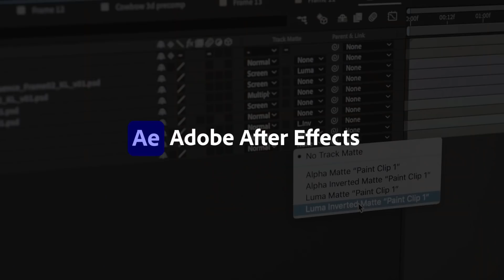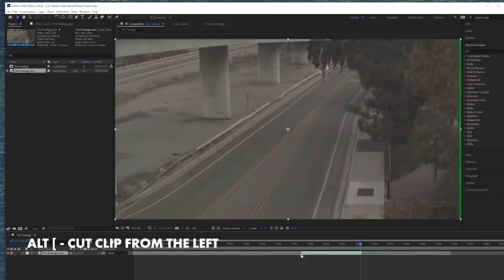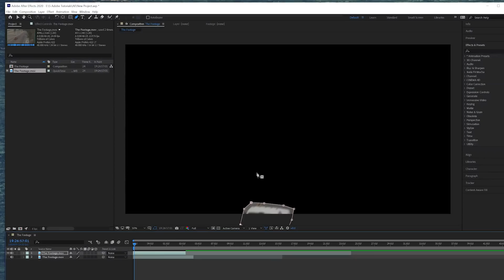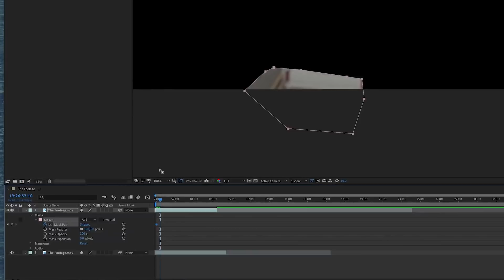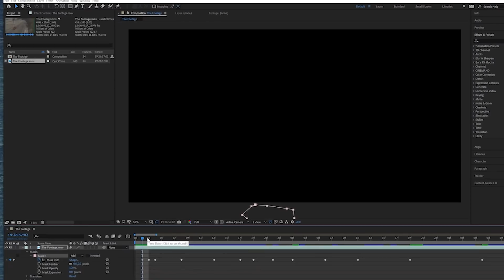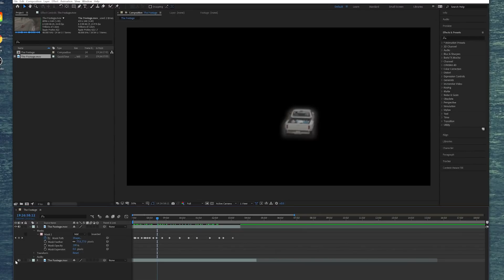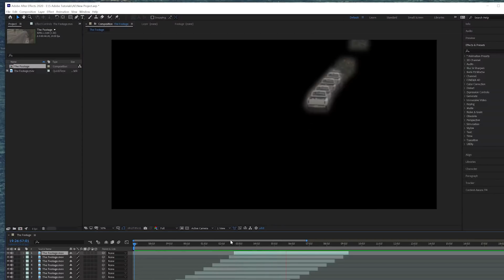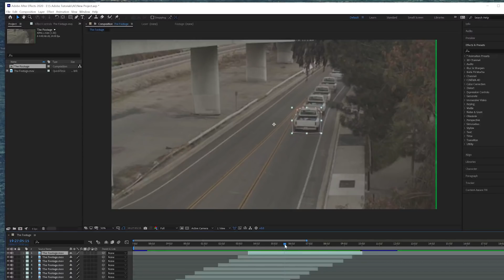Better Video Editing with Object Duplication in After Effects w/ Josh Olufemii | Adobe Video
Take your video editing to a higher level with this After Effects Object Duplication trick! Join Creator Josh Olufemii as he shares an incredible masking trick using proxies in this episode of Learn From the Pros!